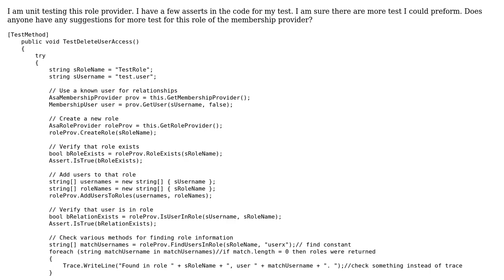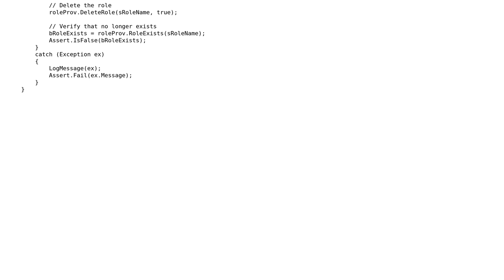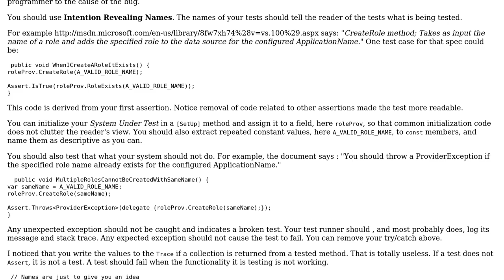Unit test provider roles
With thanks & praise to God, and with thanks to the many people who have made this project possible! | Content (except music & images) licensed under CC BY-SA | Music | Images & others | With thanks to user user216672 user abuzittin gillifirca and the Stack Exchange Network Trademarks are property of their respective owners. You are responsible for your own actions.